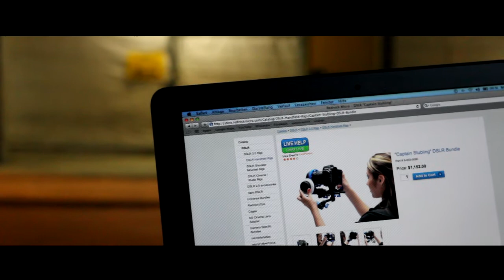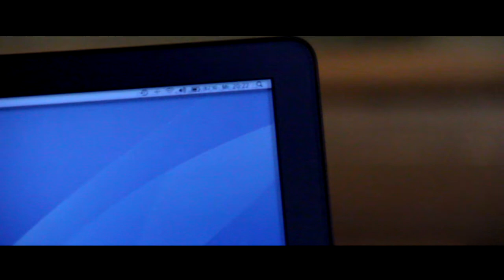canon 60d test